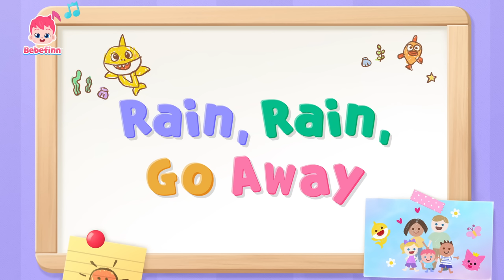🎃 Boo! Trick or Treat on Halloween | 2023 Bebefinn Song Compilation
🎃 Listen to more Halloween Songs and Stories!
★List of Songs
00:00:00 2023 New Bebefinn Halloween Song Compilation
00:00:09 Rain, Rain, Go Away
00:03:17 Who Took the Halloween Candy?
00:06:11 Humpty Dumpty
00:09:13 Spooky Monster
00:12:34 Have You Seen Brody’s Hat?
00:15:29 Halloween Costume Party
00:18:27 Bike Song
00:21:34 Working Working
00:24:43 This Is The Way We Get Dressed
00:27:32 Boo-Boo Song 3
00:30:38 My Pet, My Buddy
00:33:28 The Cat Song
00:36:25 Bebefinn Song (full ver.)
00:37:32 Boo-Boo Song 2
00:40:39 Finger Family
00:43:47 Surprise Dino Egg Song
00:46:44 Five Little Sharks
00:49:40 Baby Car
00:52:33 Baby Shark
00:55:28 Yes, Papa Song
00:58:49 Walking Walking